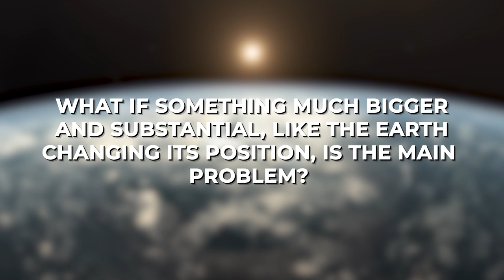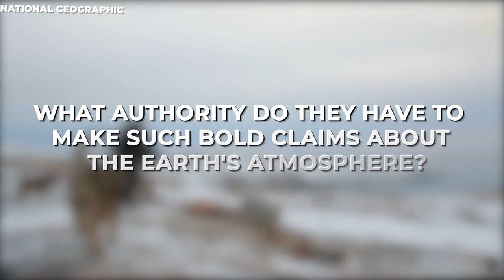Inuit Elders Issue Warning to NASA and the World 'Earth has Shifted'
The Earth as we know it is fast changing in ways that will make anyone panic; From strong heat waves, drying rivers, and large-scale disasters to the total unpredictability of the Earth's climatic future. But just when we thought the major problem was climate change, the Inuit has just issued a warning to NASA that the Earth is shifting! What does this mean? Keep watching to find out!

We don't need a soothsayer to tell us that the world has drastically changed over time and that nothing is the same again. This is crazy but a true fact. The world has grown into an era of uncertainty, and even scientists fear that we may be close to a major extinction from the Earth and may never recover. The signs are all around, and we can see them. Hence, no one knows how far life will thrive within the next 50 to 150 years; Everyone seems to be on their toes even as scientists continue to conduct their research. To help savor the situation as well, some initiatives to sustain the planet have also been put into motion though we are still determining how well they'll work. The question is: what is really happening to the Earth? The world needs answers!

pole shift, earth has wobbled, inuit elders, north pole changes, weather changes, ice melt, global warming, geology, geography, sky changes, modern technology, astronomy, magnetic north pole, climate change, new discoveries 2023, rapture, euphrates river, lake mead, hoover dam,